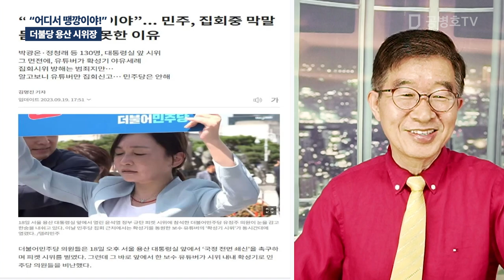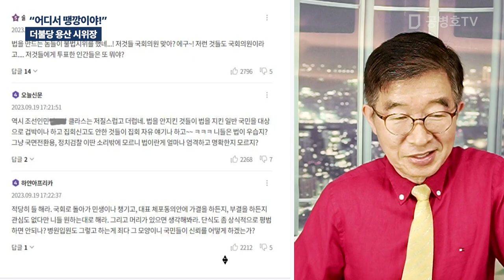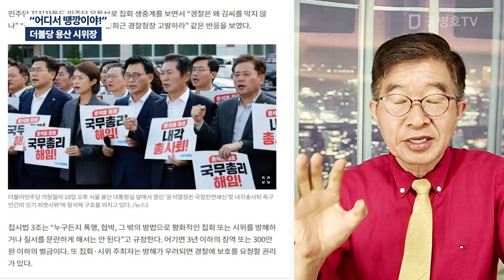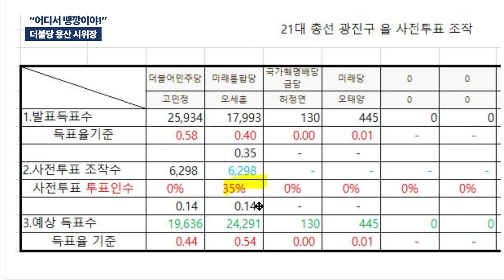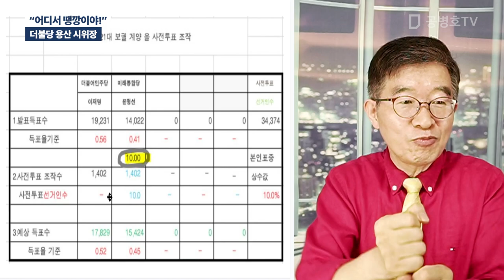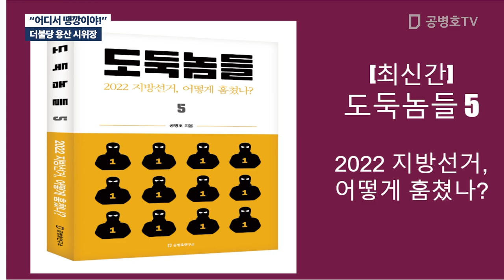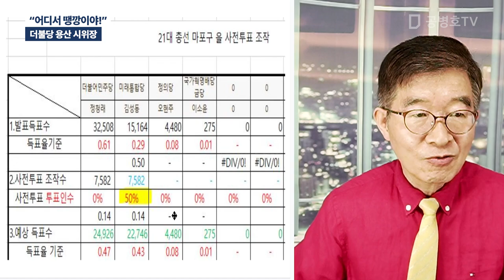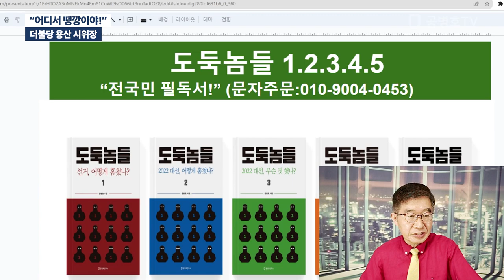"어디서 땡깡이야!" / 더불당 용산 시위장 [공병호TV]